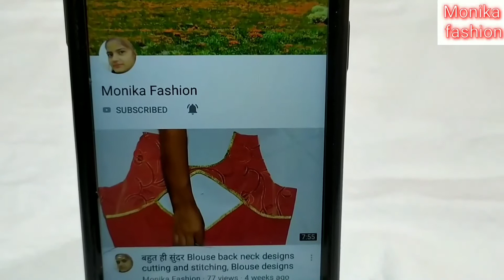झालर वाली स्लीव डिजाइन/ इतनी सुंदर झालर स्लीव डिजाइन/Cutting and stitching/ beautiful sleeves design